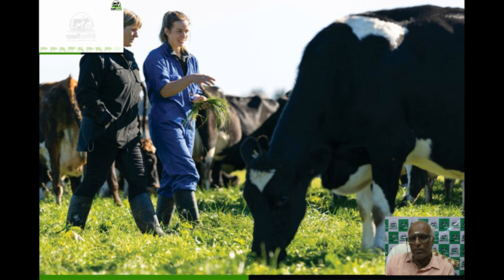யுவர்பார்ம்| கறவை மாட்டுப் பண்ணை "இளம் தொழில் முனைவோர்" கவனத்திற்கு- பேராசிரியர் ந புண்ணியமூர்த்தி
கறவை மாட்டுப் பண்ணை இளம் தொழில் முனைவோர் கவனத்திற்கு- பேராசிரியர் ந புண்ணியமூர்த்தி

 YourFarm| Importance of farm economics for New generation dairy farmers - Professor N Punniamurthy